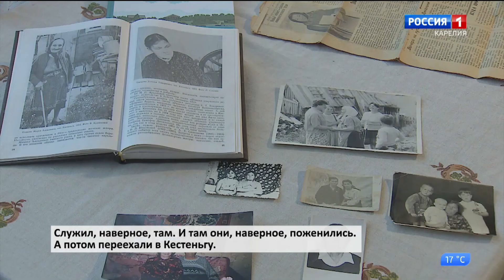11.- 14. heinäkuuta Omin silmin -lähetyksessä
Katsokaa 11.- 14. heinäkuuta Omin silmin -lähetyksessä klo 9:34 Rossija 1 -kanavalla.